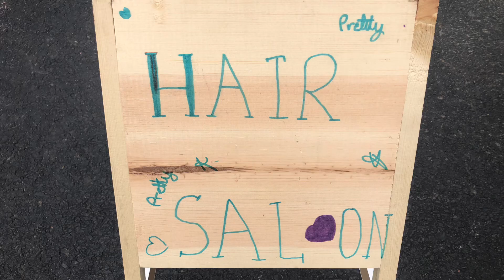Elsie’s Hair Salon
I got my hair styled today at Elsie’s Salon. I would highly recommend her! Back to fishing and hunting soon lol!